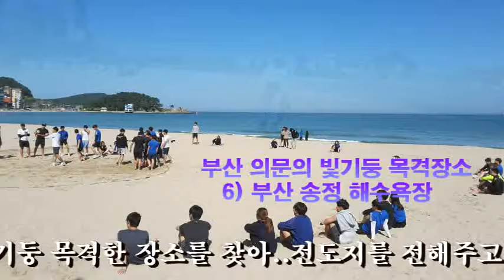부산밤하늘 천사빛기둥 목격지역 순회전도 (6)부산 송정 해수욕장,2016.5.12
부산밤하늘 의문의빛기둥 목격장소 순회전도 영상 입니다.